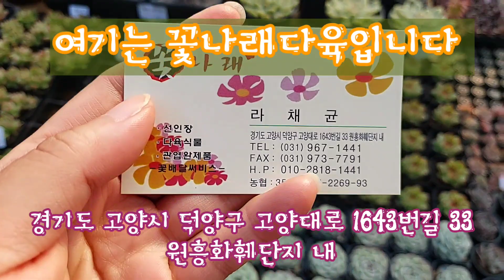꽃나래다육에서만 가능한 가격과 멋진 대품 프랭크뭉크 소개 *꽃나래다육 010.2818.1441 * 경기도 고양시 덕양구 고양대로 1643번길 33 원흥화훼단지 *유료광고포함*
korean succulent  多肉植物  たにくしょくぶつ